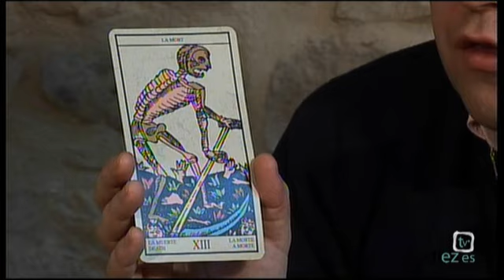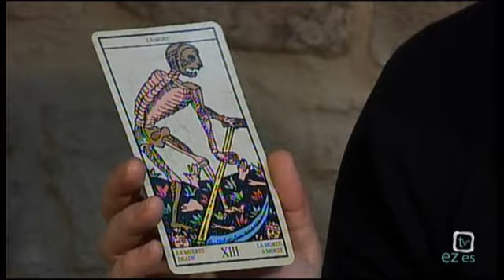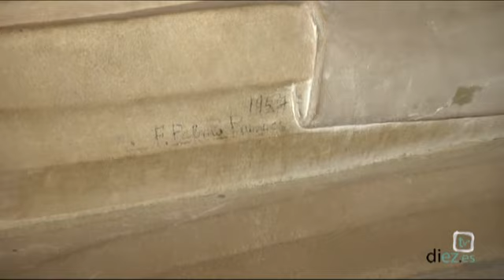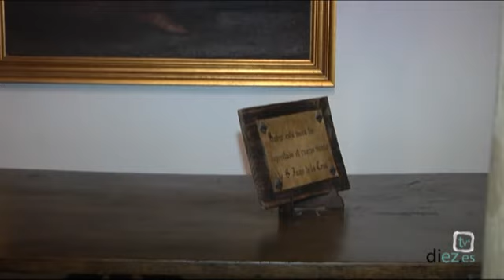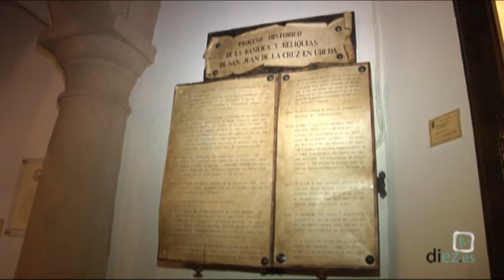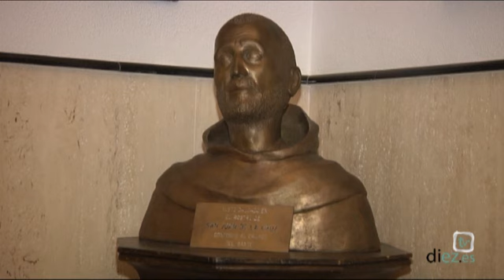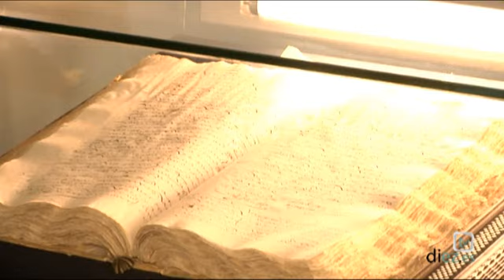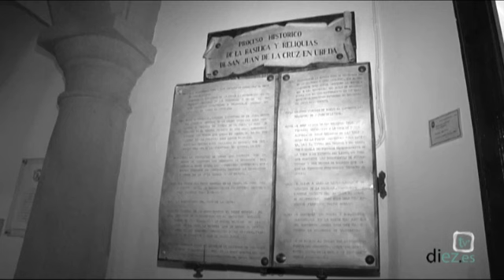Iconos (1x13) - Museo de San Juan de la Cruz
Visitamos el Museo de San Juan de la Cruz de Úbeda.